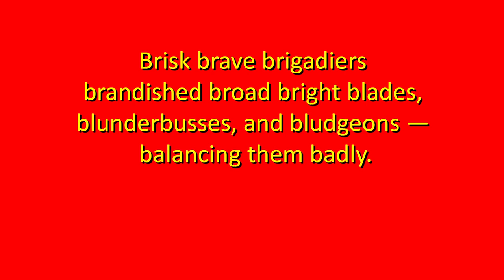How fast can you say Tongue Twister 21: Brisk brave brigadiers ...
Brisk brave brigadiers
brandished broad bright blades, blunderbusses, and bludgeons —
balancing them badly.

See how fast you can say this!
Can YOU read them any faster?
More tongue twisters added every day!